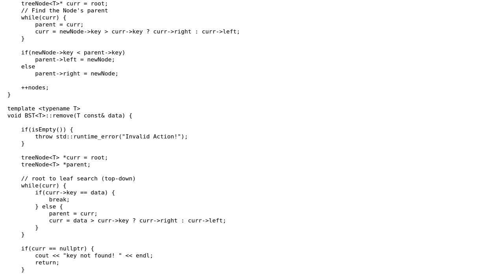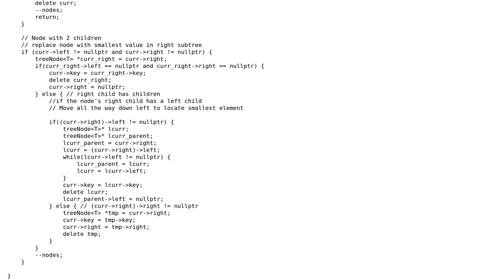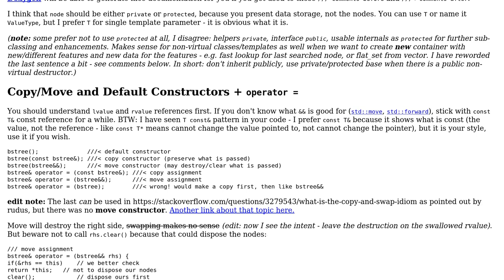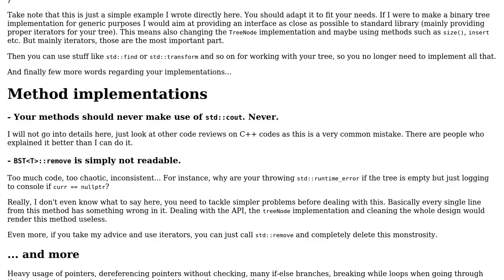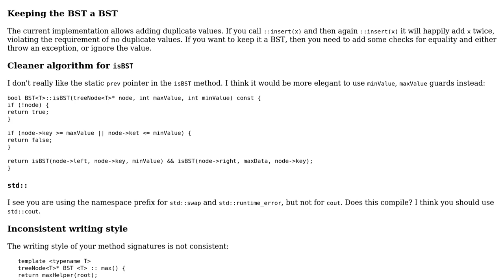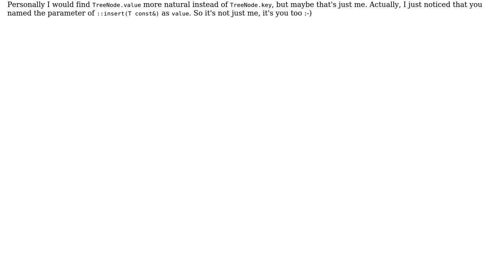Binary Search Tree C++ Implementation (4 Solutions!!)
Binary Search Tree C++ Implementation

With thanks & praise to God, and with thanks to the many people who have made this project possible! | Content (except music & images) licensed under CC BY-SA | Music | Images & others | With thanks to user vnp user Memleak user Kaidul Islam user janos and the Stack Exchange Network Trademarks are property of their respective owners. You are responsible for your own actions.